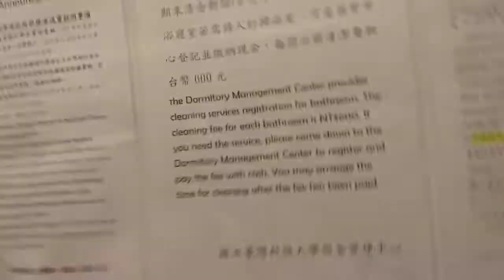PSHT TAIWAN BAWA GONG SINGO BARONG TAIWAN,,, Cungli ~ Taipei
gong singo barong di bawa psht utk di sewa buat pertandingan silat di taiwan